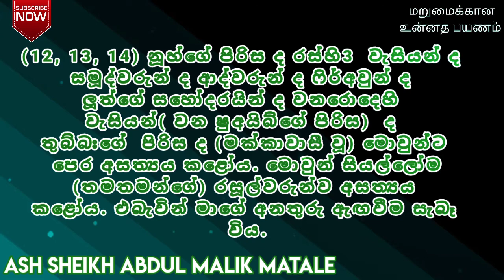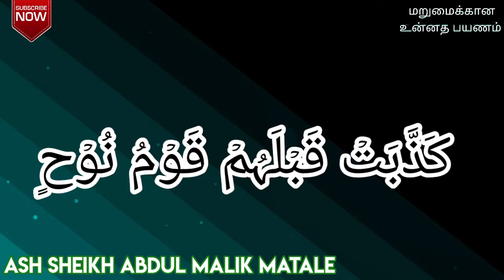අල්ලාහ්ගේ කෝපයට පාත්‍රවූ සමූහයන් 08 | Ash Sheikh Abdul Malik Matale | Sinhala bayan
This video is about a Sinhala Bayan By Ash Sheikh Abdul Malik Matale.

The other Sinhala bayans in this channel